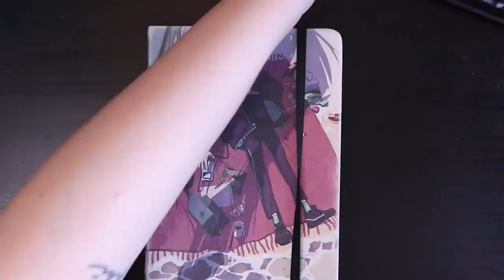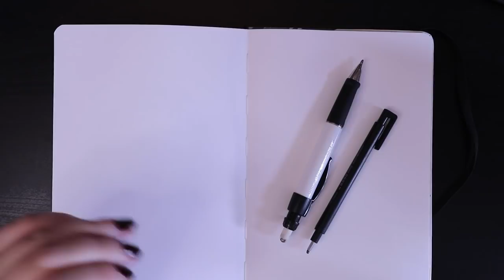Sketch With Me + Q&A | lockdown productivity advice, graduating uni + Animal Crossing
I already know yall are gonna be mad at me for the way i hold my mug throughout this whole video so just letting you know that i KNOW. But other than that i hope you enjoy the video! Thanks xx